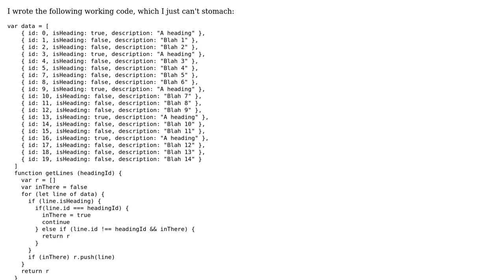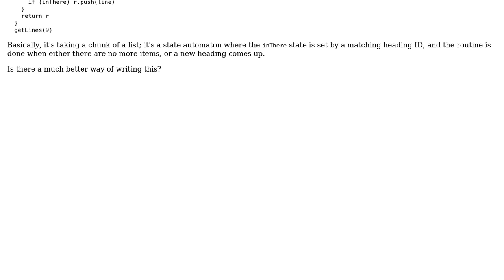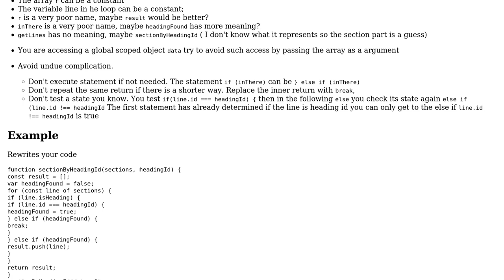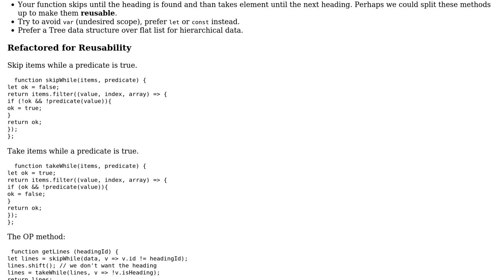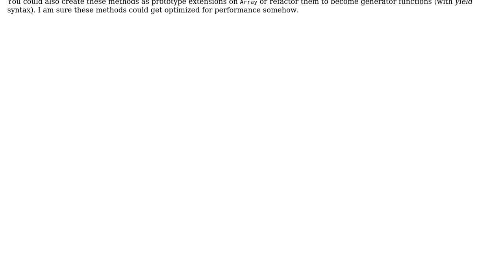Extract lines under the specified heading (2 Solutions!!)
Extract lines under the specified heading

With thanks & praise to God, and with thanks to the many people who have made this project possible! | Content (except music & images) licensed under CC BY-SA | Music | Images & others | With thanks to user Merc user dfhwze user Blindman67 user 200_success and the Stack Exchange Network Trademarks are property of their respective owners. You are responsible for your own actions.